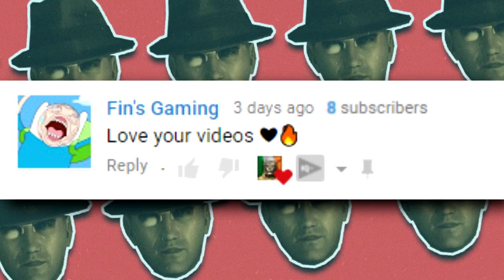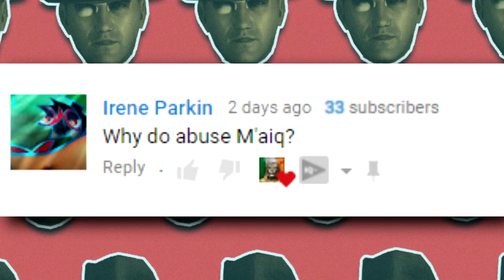Why You Should DESTROY Megaton | Hardest Decisions in Fallout | Fallout Lore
Welcome to the beginning of a new Hardest Decisions series, the Hardest Decisions in Fallout, the follow up series to the Hardest Decisions in Skyrim and the elder scrolls, today we will be looking into why you should destroy megaton and what impact this has on your game!